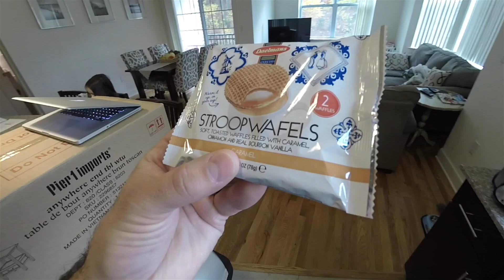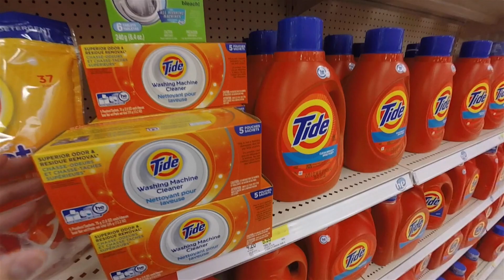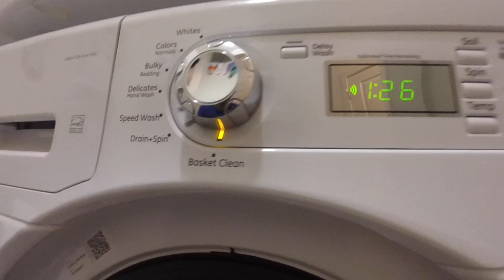DID SHE REALLY JUST SAY THAT?!? | DAY 1016 | ThePlusSideOfThings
Send Us Mail:
ThePlusSideOfThings

About ThePlusSideOfThings